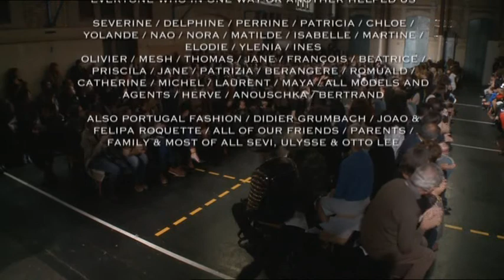Felipe Oliveira Baptista - Spring/Summer 2013 Collection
Felipe Oliveira Baptista - Spring/Summer 2013 Runway Collection in Paris Fashion Week